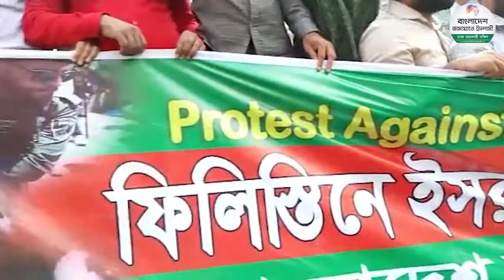PROTEST DEMONSTRATION AGAINST ZIONIST AGGRESSION AND BRUTALITIES IN PALESTINE | DHAKA CITY SOUTH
দখলদার ইসরাঈল কর্তৃক ফিলিস্তিনীদের উপর  নির্মম হত্যাকান্ড ও নির্যাতনের প্রতিবাদে বাংলাদেশ জামায়াতে ইসলামী ঢাকা মহানগরী দক্ষিণের উদ্যোগে রাজধানীতে বিক্ষোভ মিছিল ও সমাবেশ অনুষ্ঠিত হয়।